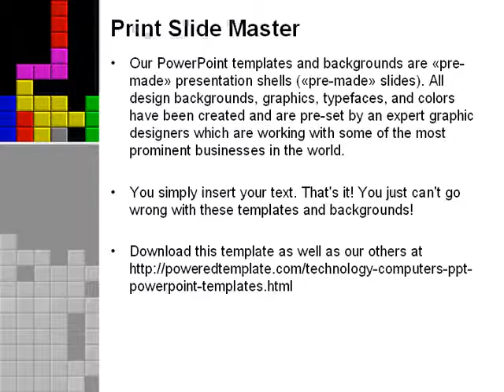Free Tetris PowerPoint Template by PoweredTemplate.com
Free Tetris PowerPoint Template for presentations.